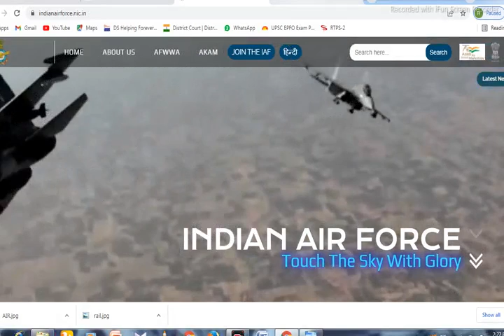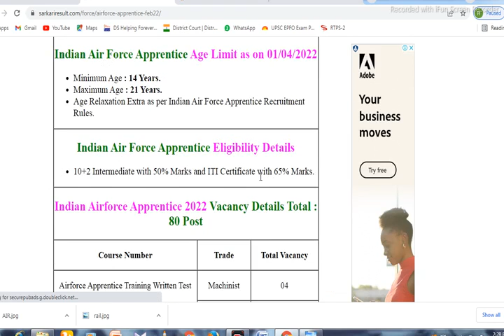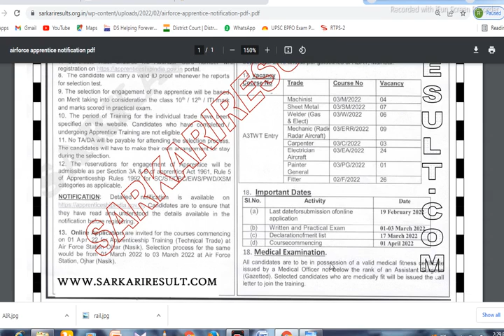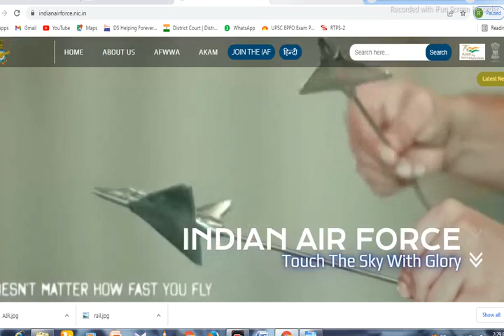Indian Airforce Apprentice Training Online Form 2022/12TH AND ITI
ALL GOVERMENT JOB ALL STATE JOB